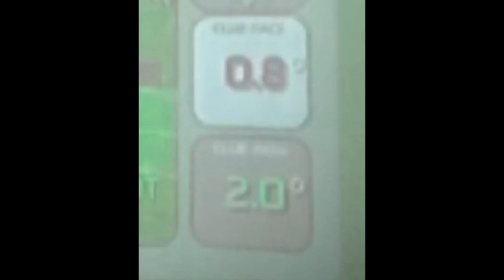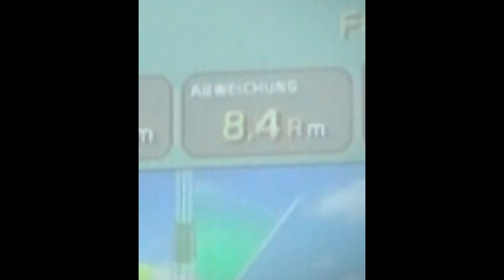Trotz schlechter SCHWUNGBAHN kannst du Bälle einfach ins Ziel schlagen!!!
+++ BREAKING NEWS +++

Folge mir auch auf Instagram:
EINFACH BESSER GOLFEN

Schau vorbei auf Facebook:
Einfach Besser Golfen